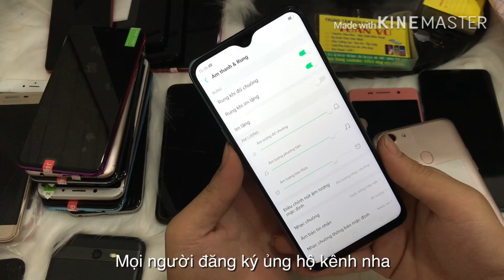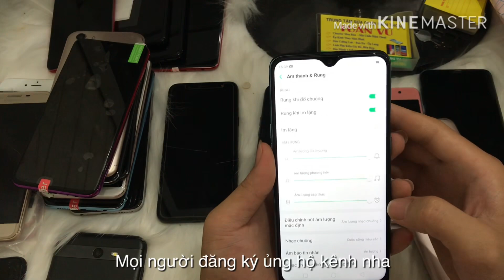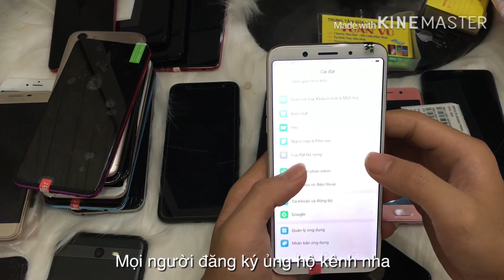Điện thoại cũ RAM 6GB BỘ nhớ 64GB OPPO F9 giá rẻ Oppo f5 ngày 21/10/2019